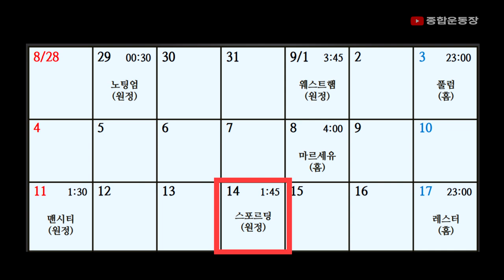지구를 한바퀴 돌아야 하는 손흥민과 토트넘+대한민국 지옥의 9월 스케줄 안내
[인천=스포테이너즈] 손흥민과 토트넘+대한민국 죽음의 스케줄 안내
8/29 : 노팅엄 (원정)
9/1 : 웨스트햄 (원정)
9/3 : 풀럼 (홈)
9/8 : 마르세유 (홈)
9/11 : 맨시티 (원정)
9/14 : 스포르팅 (원정)
9/17 : 레스터 (홈)
9/20 : 한국 입국 (예상)
9/23 : 코스타리카 (한국 홈)
9/27 : 카메룬 (한국 홈)
9/28 : 영국 출국 (예상)
10/1 : 아스날 (원정)